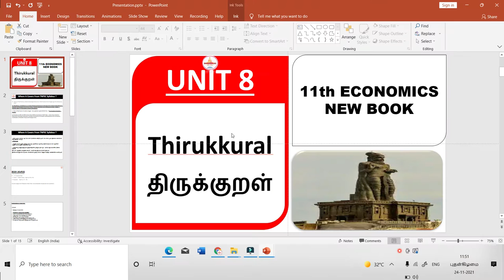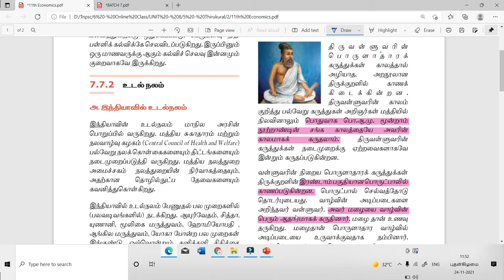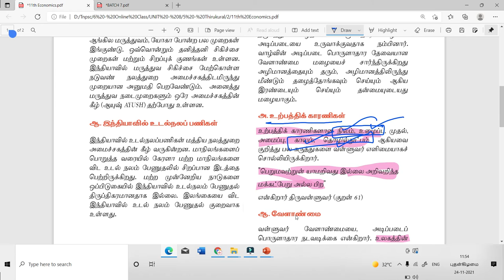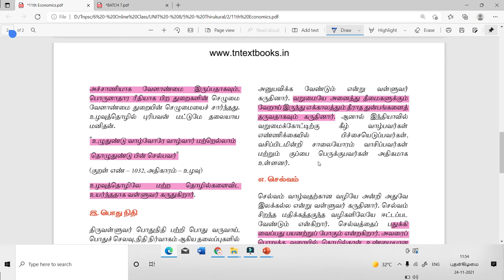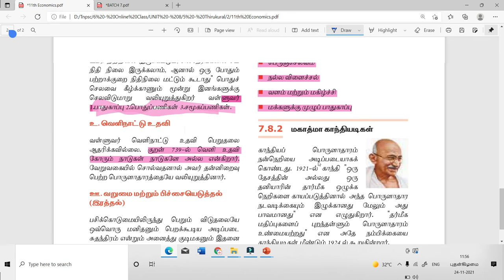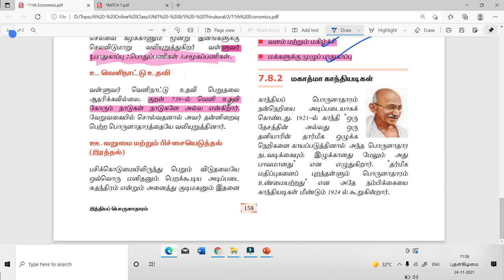11th Economics Thirukural Tnpsc Unit 8 | Tnpsc Unit 8 Classes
Pdf for 11th Economics Thirukural

Hello !

Today's Video is :   11th Economics Thirukural Tnpsc Unit 8 | Tnpsc  Thirukural Unit 8  | Tnpsc Unit 8 Classes

Title :     11th Economics Thirukural Tnpsc Unit 8 | Tnpsc  Thirukural Unit 8  | Tnpsc Unit 8 Classes